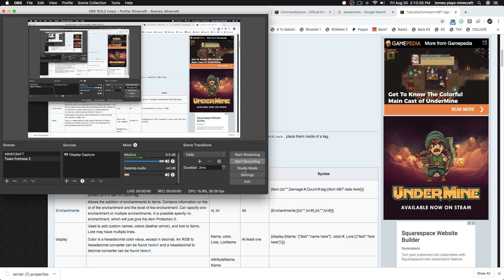NEW SPELLS FOR VIP+!